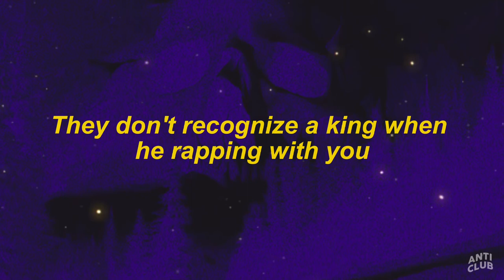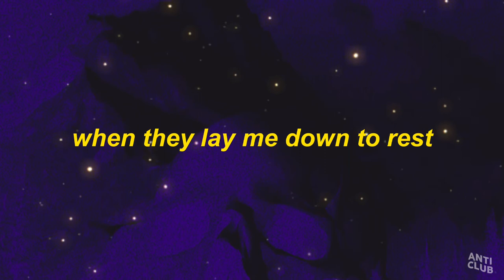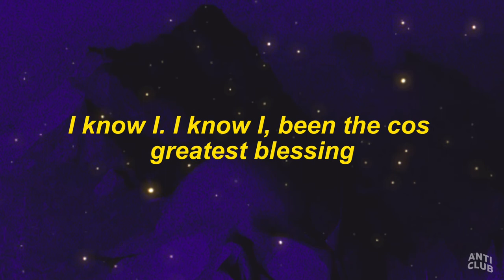Legend · Wynn x Drake (Lyrics Video) | Oh my God, oh my GodIf I die, I'm a legend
Legend · Wynn x Drake (Lyrics Video)

👉 Follow  Wynn - Topic

🎤 Lyrics: "Legend · Wynn x Drake"

When I pull up on a hater watch a hater fall back
I'm too good with these hands, watch a hater fall flat
If I die, all I know I'm a motherfuckin legend
It's so great for my city, I'm the realest one that's rapping

If I die, I'm a legend
When they lay me down the rest, I know I was always rapping
Oh my God, my whole life, my words been my greatest weapon
I know I. I know I, been the cos greatest blessing

They don't recognize a king when he rapping with you
You always suck, its like you always bring a vacuum with you
Solid like a man and keep it chiem plastic is you
Cause if you got a bone a pick i got imagination

Talking about me then it gotta be lies
Cause I never get a tag or a chance to reply
If you don't got the courage to mention me
Then you can fuck yourself with your phone until the battery dies
I mean you're mad at me why? Cause I had to be fly
Two albums in a year and I can't even try
tried to fill my shoes then you had to resize
I'm the king, I'm the throne, bitch it's where i reside